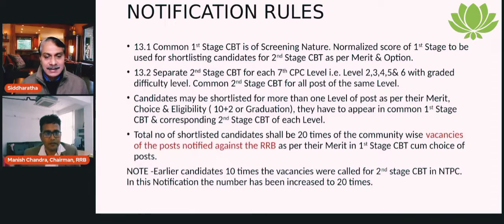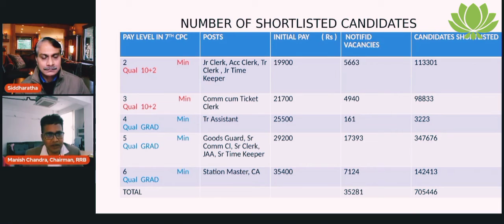RRB Chairman Manish Chandra का बड़ा बयान | RRB NTPC RESULT